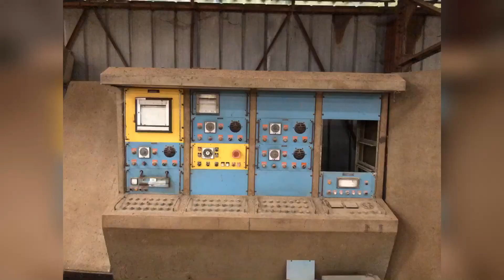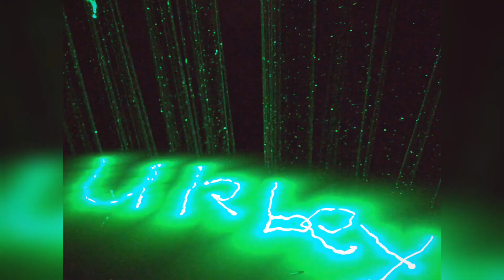Holiday in France urbex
With some lightpainting